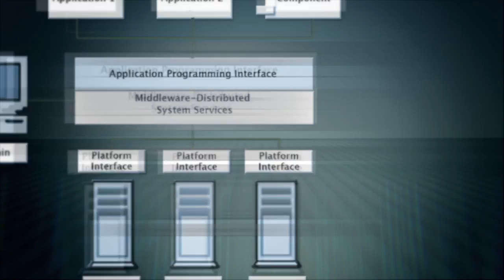Presentación Oficial Root y 4 Networks.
Infraestructura para comunicaciones y Software.